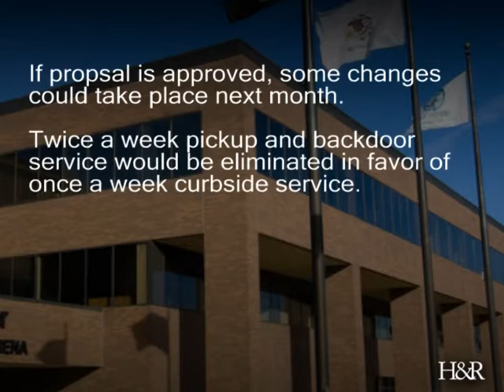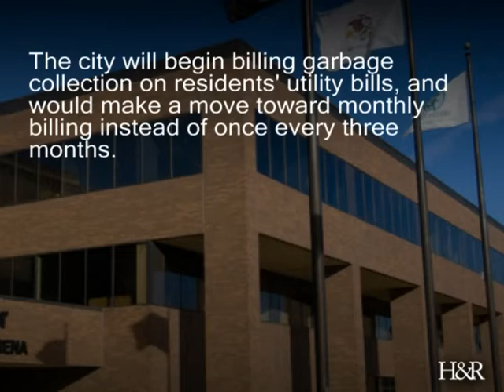Citybeat: New garbage proposal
The Decatur City Manager is proposing a new garbage plan for the city